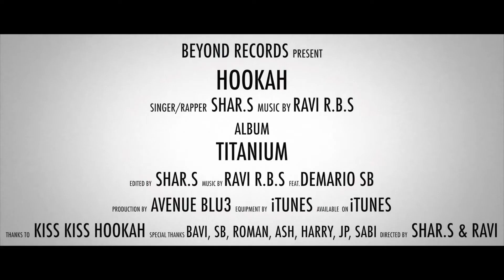Shar S & Ravi RBS Hookah ft Demario SB Official Music Video HD Latest Punjabi Song